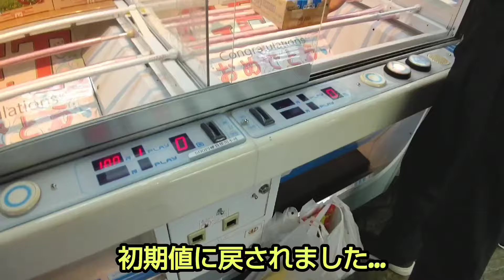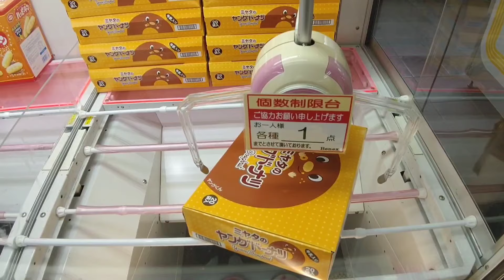【月刊ベネクス川越店】クレーンゲーム日本一獲れるお店でハイエナと200円以内で景品を取るコツを紹介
月刊ベネクス川越店。ベネクス浦和店。クレーンゲーム日本一取れるufoキャッチャーでハイエナと200円以内での景品の取り方。2024年10月号。
クレーンゲーム、ufoキャッチャー、橋渡し、輪っか(ペラ輪)、リング、ボール、末広がり、三本爪、等プレイしています。
お菓子(食品)、飲み物(飲料)、フィギュア、ぬいぐるみ、段ボール箱の景品の取り方(コツ)や裏技の動画を公開しています。

どんどんコメントをして頂きたいです。極力返答させて頂きます。